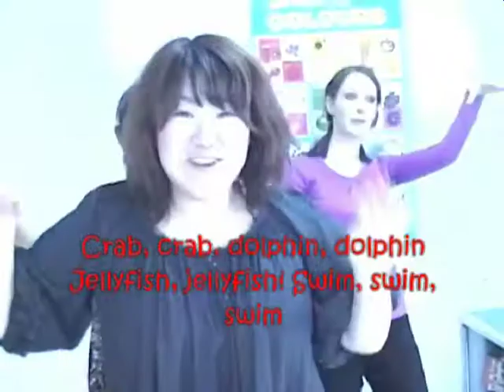2-07-Sea Blues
fun funリトミック、西澤先生作曲のSea Blues は、かっこよくて盛り上がります！